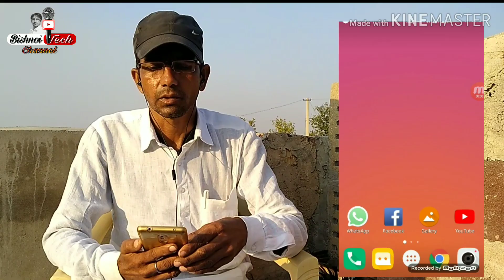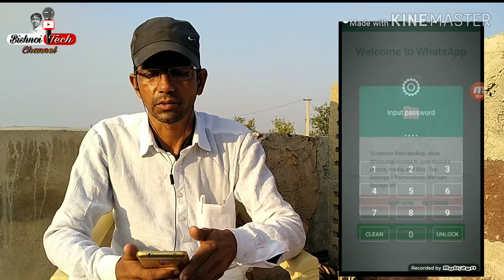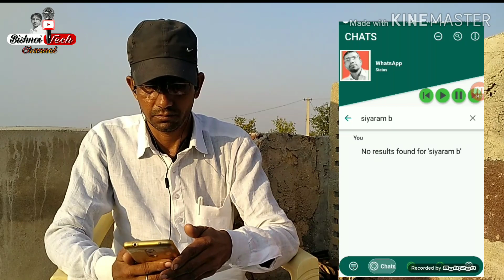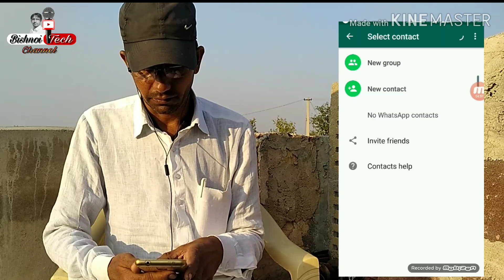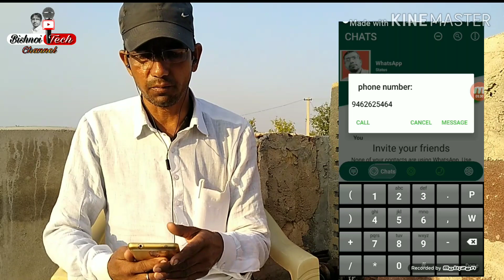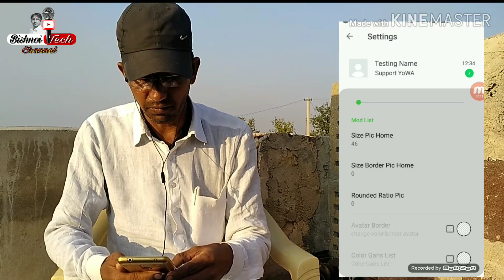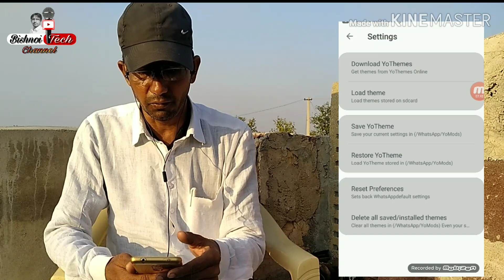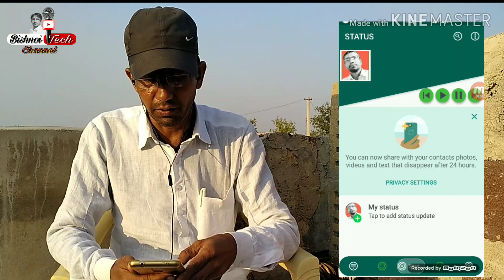Enjoy WhatsApp in the new system # नये अवतार में वाट्सऐप # New style of whatsapp # New update 2020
Namaskar,
No drama, No clickbait, Only Tech.  Watching Bishnoi Tech Channel on YouTube.

Summary of videos:-
शानदार व नये look में वाट्सऐप वर्ष 2020 का धांसू App आया हैं पूराने वाट्सऐप की जगह ही काम करेगा ।
Bishnoi Tech Channel Aims :-
Hello,
           I welcome Siyaram Vishnoi, your own channel Bishnoi Tech Channel.   For your entertainment on this channel, how to get information and benefits of the amazing, news and schemes of farmer interest from the government.  All of them will be able to stop and convey the correct information to you.  Watching Bishnoi Tech Channel

Solved Queries in the Videos:-
1.Enjoy WhatsApp in the new system
2. नये अवतार में वाट्सऐप # New update 2020
3. New style of whatsapp

Instagram - I'm on Instagram as @siyarambishnoi. Install the app to follow my photos and videos.

Thanks